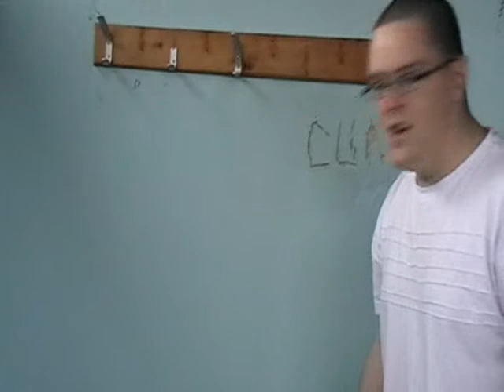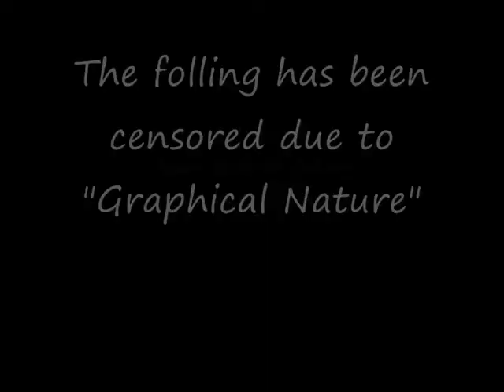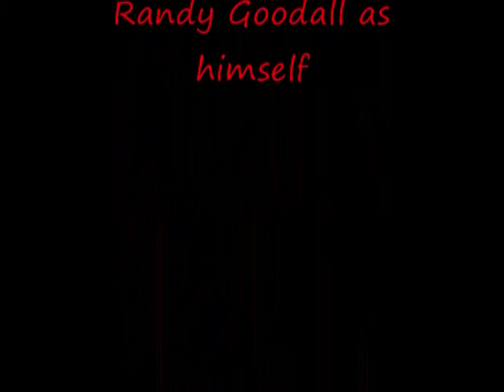SAW Spoof: Part 2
The Spoof Media's First Spoof Special. Introducing Season 1's "Spoof Special", SAW Spoof. Part 2 of 2